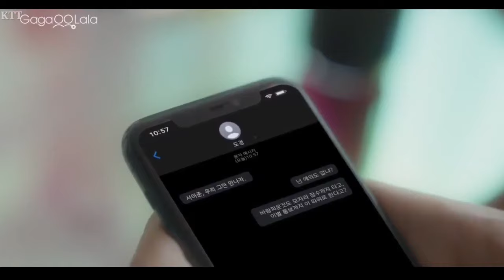Lee jun x ha ram ◕ Hale Dil | lovemate | korean mix [ bl drama ]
Best Korean mix hindi song 💖 cute love story , Love story

Song - Hale dil
Music Label - T-Series
drama : Lovemate
Song credit to rightfull owner

Please read this 👇
I don't own anything in this video , including this audio and videos this all credits go to the respective owner, I do not earn any profits from this video, I make this video just for entertainment and enjoyment and nothing else, I do Not own any copyright , all the right go to respective owners_

This video is purely fan-made, and will not ne used for profit or illegal sharing , I just upload it for make it more popular in the world , and I know it's fair use____

I hope you enjoy this video Thanku soo much for loving my channel too much.
 story amazing love _____korean mix hindi__

Please keep watching and like always keep smiling😊😊💚